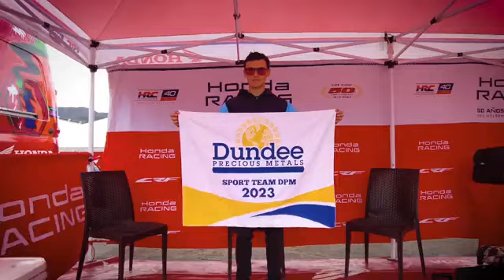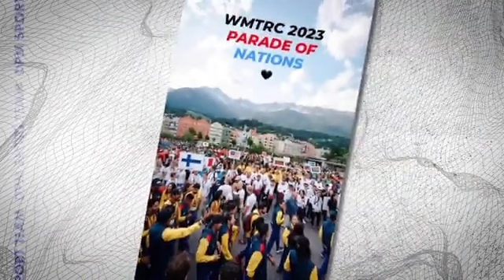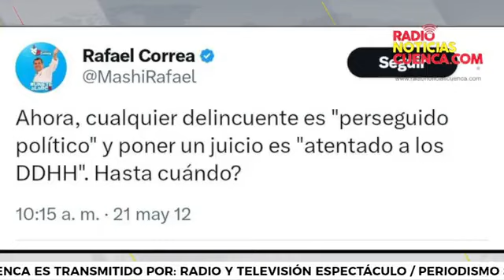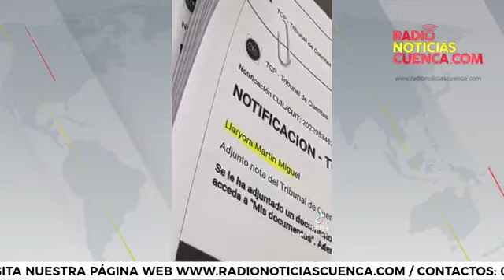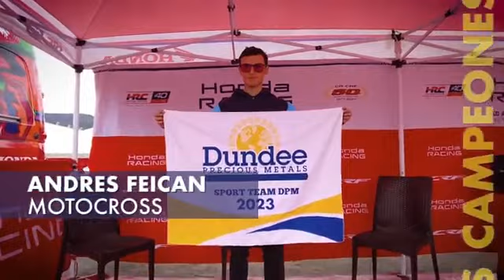📟🎤𝗖𝗢𝗠𝗘𝗡𝗧𝗔𝗥𝗜𝗢𝗦 𝗖𝗢𝗡 𝗞𝗟𝗘𝗕𝗘𝗥 𝗣𝗜𝗡𝗢𝗦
𝐈𝐧𝐯𝐢𝐭𝐚𝐝𝐚: 𝐌𝐚𝐠𝐢𝐬𝐭𝐞𝐫 𝐍𝐚𝐭𝐚𝐥𝐲 𝐌𝐨𝐫𝐢𝐥𝐥𝐨 - 𝐀𝐬𝐚𝐦𝐛𝐥𝐞í𝐬𝐭𝐚 𝐍𝐚𝐜𝐢𝐨𝐧𝐚𝐥
-𝗧𝗘𝗠𝗔𝗦 𝗗𝗘 𝗜𝗡𝗧𝗘𝗥É𝗦 𝗡𝗔𝗖𝗜𝗢𝗡𝗔𝗟 𝗬 𝗟𝗢𝗖𝗔𝗟
📅𝗟𝗨𝗡𝗘𝗦, 𝟭𝟵 𝗙𝗘𝗕𝗥𝗘𝗥𝗢 𝗗𝗘 𝟮𝟬𝟮𝟰